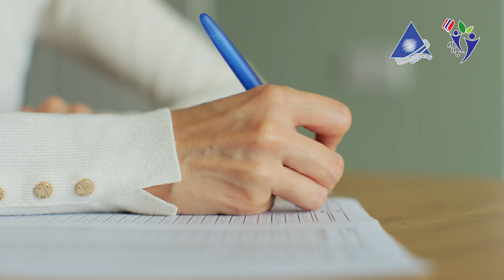intro - โมดูลที่6 ภาวะผู้นำในการจัดการเรียนการศึกษา